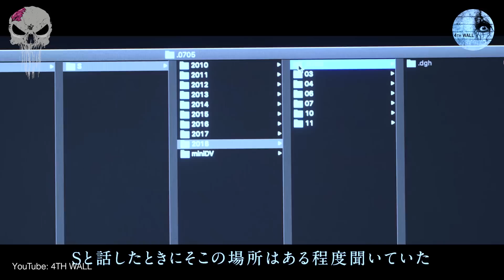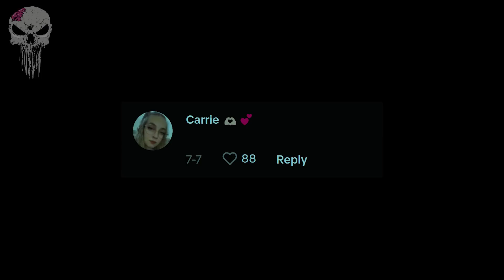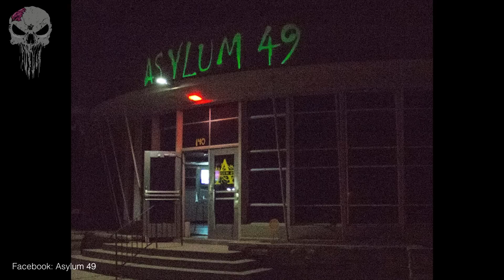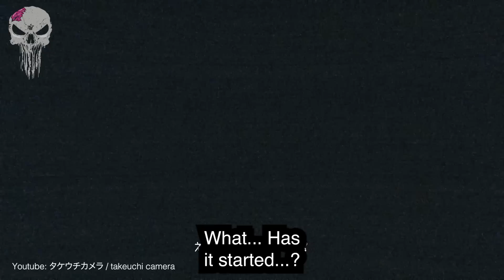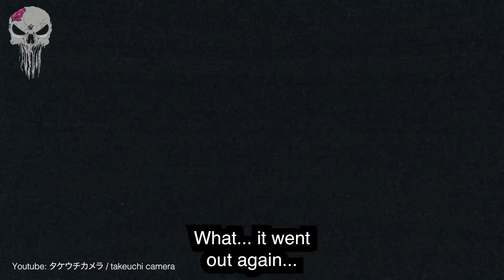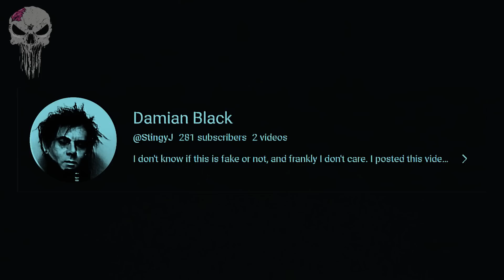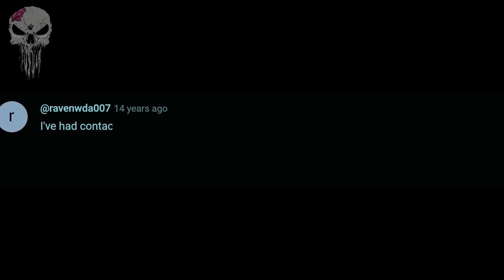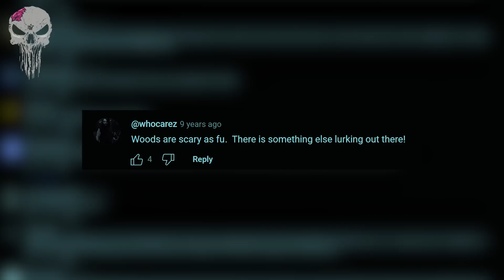6 SCARY GHOST Videos That Will Make Your Heart Race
6 SCARY GHOST Videos That Will Make Your Heart Race - Scary ghosts, ghosts caught on camera, poltergeists, paranormal activity, Japanese ghost videos, scary TikTok videos, paranormal investigations and ghost hunting are in this list of scary videos. And they are definitely some of the scariest videos on the internet.

In this episode of 15 scary ghost videos, you will see: 6 scary ghost videos that will make your heart race! These include, a scary video of a ghost caught on camera inside a haunted place, but is it a real ghost? Japanese ghost channel 4th wall shows a scary video of a man encountering very scary paranormal activity inside a haunted house where shadow figures have been videotaped. Ghost hunters Ogden Paranormal visit a haunted asylum and capture one of the best shadow figures ever caught on camera. A scary TikTok ghost video shows a mysterious apparition, which viewers believe to be ghostly faces, appearing behind a curtain, but is it real or fake? A Japanese ghost hunter ventures out to an abandoned haunted house and captures a scary moment with a ghost on video. Horrifying found footage shows multiple shadow figures lurking in a haunted forest, however, many viewers believe this to be a demon! Plus many many more scary videos! These are 6 SCARY GHOST Videos That Will Make Your Heart Race

Chapters:

00:00 - Intro
00:04 - 6 SCARY GHOST Videos That Will Make Your Heart Race
18:50 - Outro

6 SCARY GHOST Videos That Will Make Your Heart Race